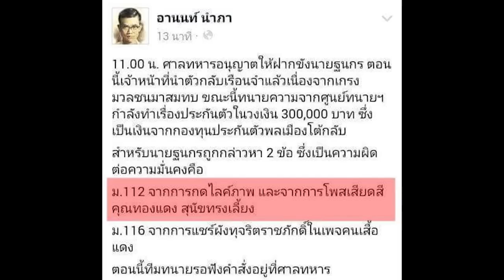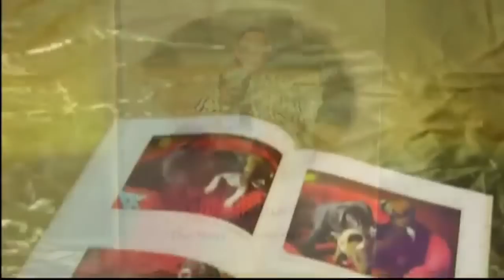Su majestad: la perrita del Rey de Tailandia (HUMOR)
Tongdaeng no tiene reputación de mascota... ¡Tiene reputación de reina! Conozca la insólita historia de la consentida perrita del rey de Tailandia.